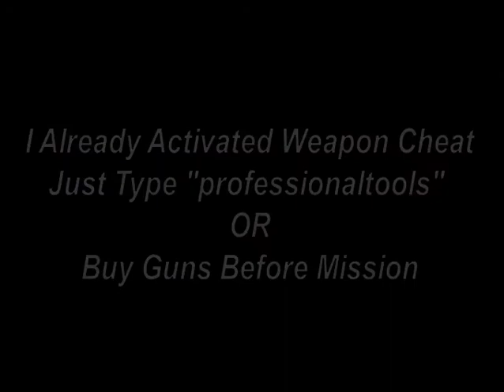GTA Vice City Mission # 19 Death Row Full HD